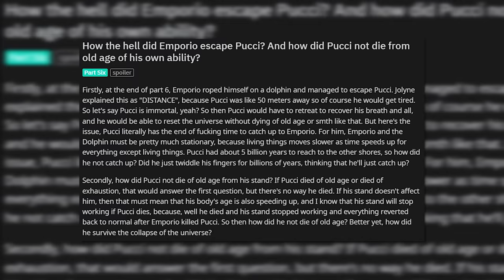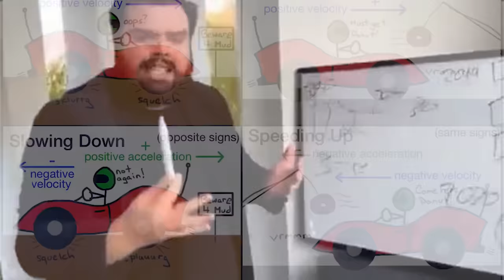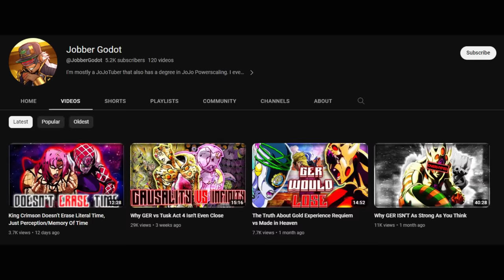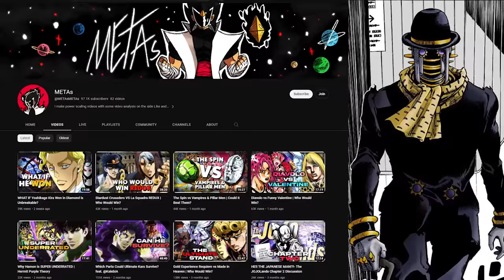Enrico Pucci's "Infinite Speed" Issue